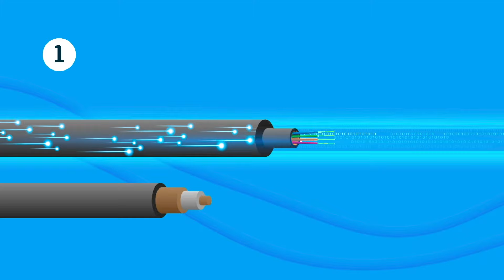Prepárate para la instalación de tu FIBRA ÓPTICA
¡Te compartimos los mejores consejos para tomar en cuenta a la hora de la instalación de tu Fibra Óptica! Para más tips y cómo aprovechar tu servicio al máximo, entra